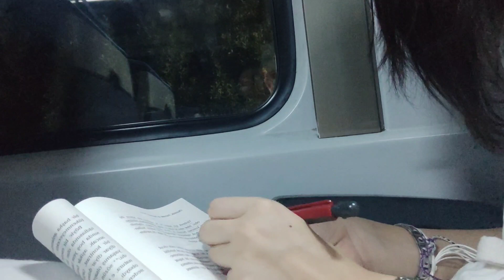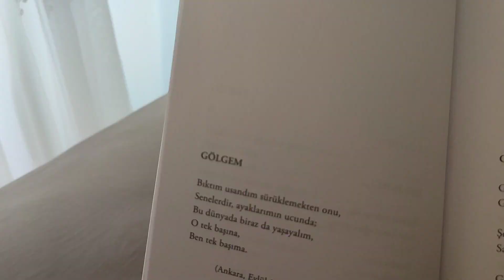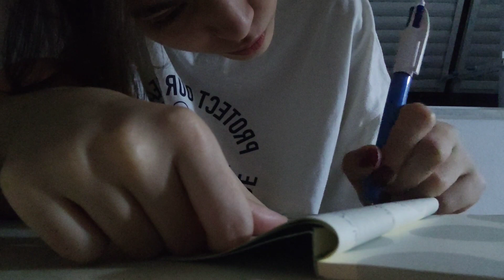max memur çocuğu tatili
Instagram hesabım: elifaydemirelif

Seveceğin ürünler burada. Hemen bu dolabı incele!